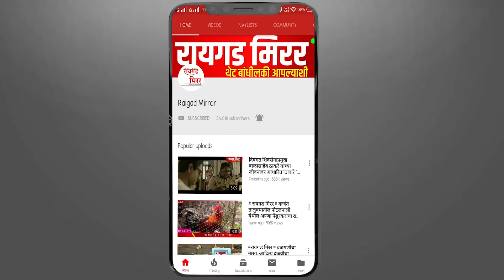खातेवाटपावरून संजय राऊतांनी केला मोठा खुलासा.